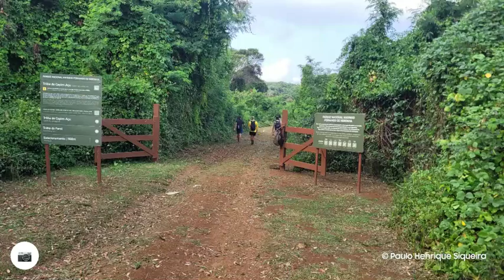Trilha do Capim-Açu - Fernando de Noronha/PE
Trilha do Capim-Açú, chegando na praia do Leão.
Fernando de Noronha/PE